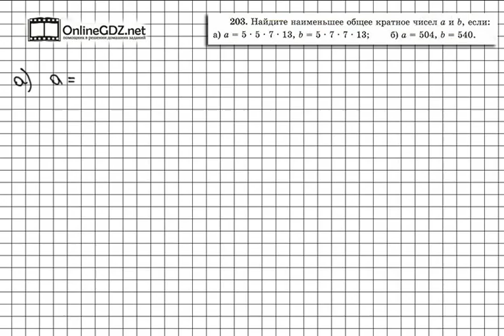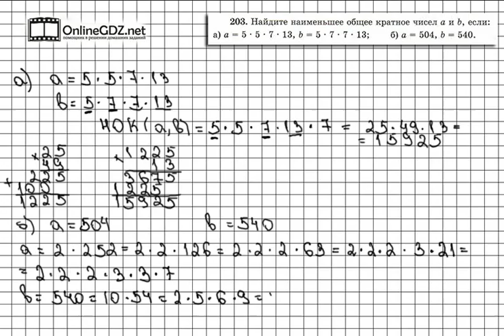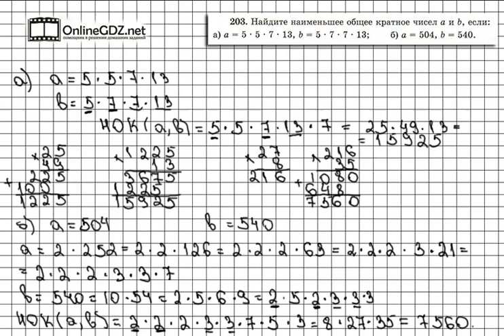Задание № 203 - Математика 6 класс (Виленкин, Жохов)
В задании 203 вам опять нужно будет искать НОК чисел. В пункте а, кстати, числа уже разложены на простые множители, что облегчает задачу, а вот в пункте б - нет. Самим придется потрудится. Да и НОК будут получатся совсем не маленькие. А чтобы не запутаться в подсчетах, посмотрите наше видео-решение.